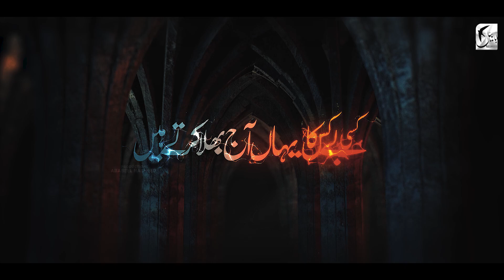motivational urdu ghazal lyrics Zainulabedeen Zulqrooh voice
چل مرے یار کوئی کام نیا کرتے ہیں
کسی بے کس کا یہاں آج بھلا کرتے ہیں

کس نے دیکھا ہے کہ محشر میں وہاں کیا ہوگا
ہم تو محشر یہاں ہر روز بپا کرتے ہیں

لوگ راحت میں بھی کرتے ہیں شکایت جاناں
پھول کانٹوں میں بھی خوش حال رہا کرتے ہیں

یہ ہے دنیا یہاں غیروں کی تو باتیں چھوڑو
سانپ بن کر یہاں اپنے ہی ڈسا کرتے ہیں

کتنے گھٹیا ہیں وہ انسان ذرا سوچو تو
حسن پر اپنے جو لوگوں کو فدا کرتے ہیں

جام پینا ہے اگر زین تو ڈرنا کس سے
ہم شرابی ہیں کھلے عام پیا کرتے ہیں

زین العابدین ذوالقروح